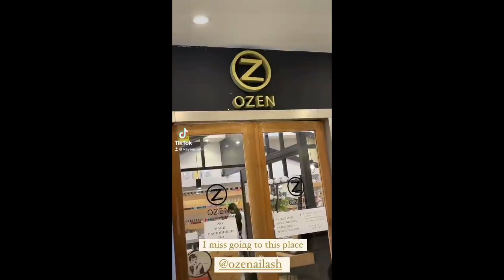KAYE ABAD AND PAUL JAKE BABY JOAQUIN DAILY STORIES